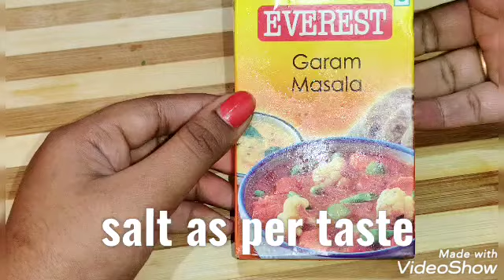how to make restaurant style paneer butter masala.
please try this recipe and enjoy